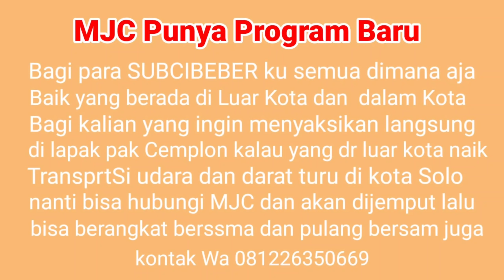Ramungkin Ono Blondrokan wis Apal Regane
Selasa Wage Pasar Pedan Klaten 22 Juni 2021